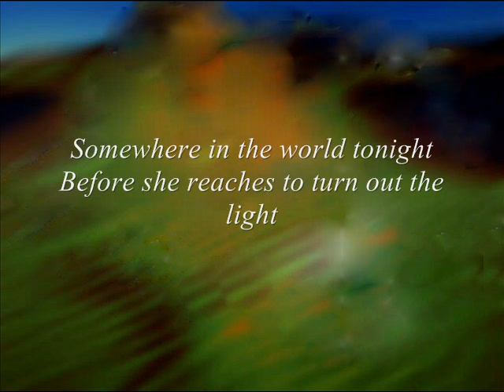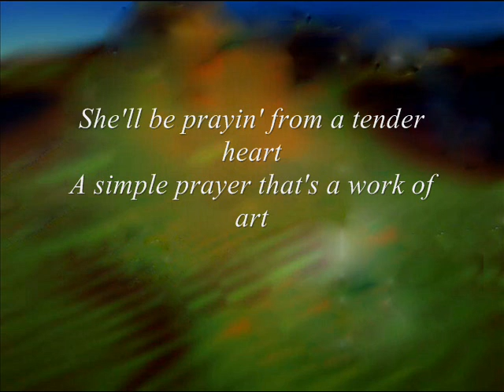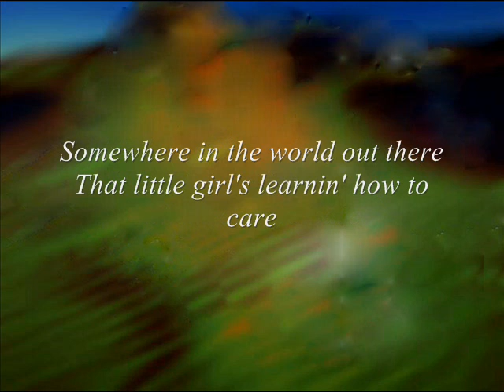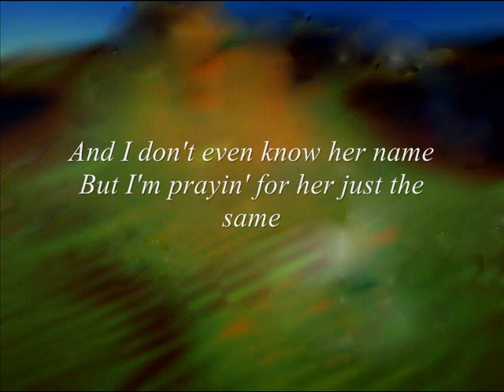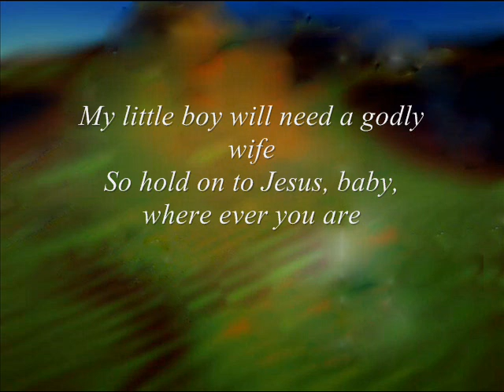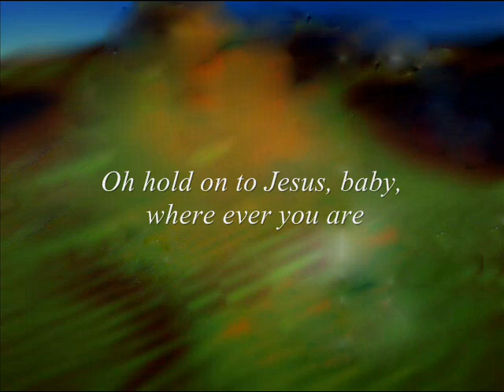Somewhere in the world Tonight_0004.wmv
One of my all time favorite Wayne Watson songs.  A father's prayer for the unknown little girl, that would someday be his little boy's wife.